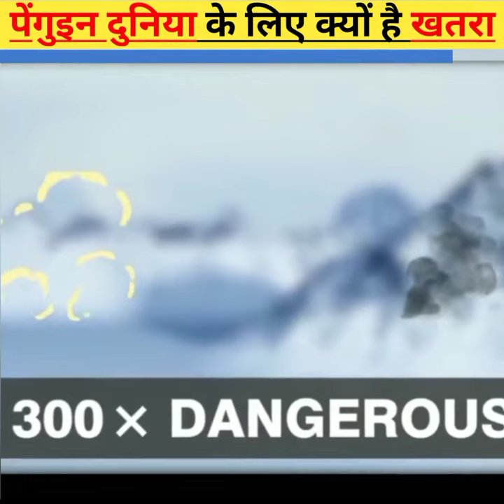Penguin दुनिया के लिए क्यों है खतरा | Why penguin dangerous for the world? ||sachh24||shorts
Why is penguin dangerous for the world?
Why penguin dangerous for the world
Why is the penguin a threat to the world
Penguin poop global warming
Penguin ki toilet se kon si gas niklti hai
Penguin kyu hai duniya ke liye khatra
Why penguins are dangerous
why penguins are dangerous for us
why are penguins so dangerous?
how can penguin be a danger to human
why should you be afraid of penguins?
penguins facts
Sachh24
shorts
Why penguins are responsible for global warming